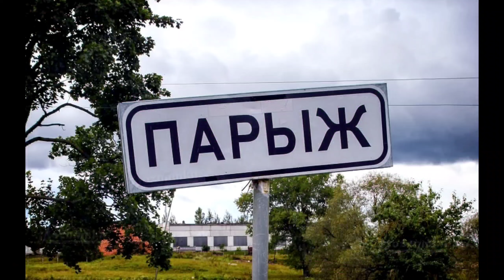Asphalt 9 : СЕЗОН ГОРОД ОГНЕЙ ! Обзор обновления #29🇫🇷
• Если есть желание поддержать мой скромный канал😅:
(всё озвучу в следующем видео или стриме😉)
00:00 Вступление
01:31 Новые авто класса C
02:45 Новые авто класса B
03:46 Новые авто класса S
04:52 Бонжур, Париж !
06:11 Road Test
07:03 Охоты
07:32 Другое
08:13 Итоги
• Сервер моего клуба Legions United в Discord :
• Группа по Asphalt 9 в VK :
• ВЕСЬ контент разделен на тематические разделы, благодаря чему вы всегда сможете быстро найти интересующую вас информацию😏
• Я играю на Андроиде, текущее устройство : POCO X3 Pro 6/128 GB (Qualcomm Snapdragon 860) ; управление - акселерометр , чувствительность управления - 95%
• Связь со мной (вопросы, сотрудничество) :
• ЖЕЛАЮ ВСЕМ УДАЧИ НА ТРАССАХ АСФАЛЬТА !